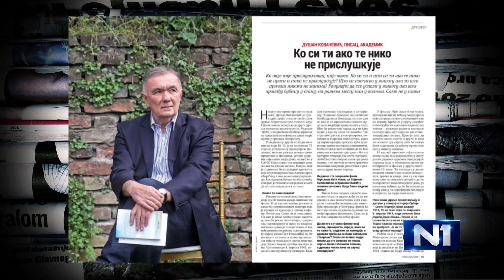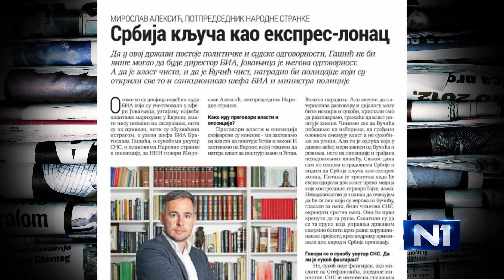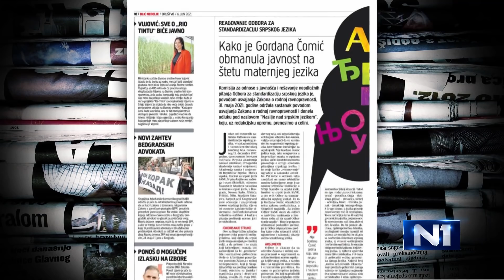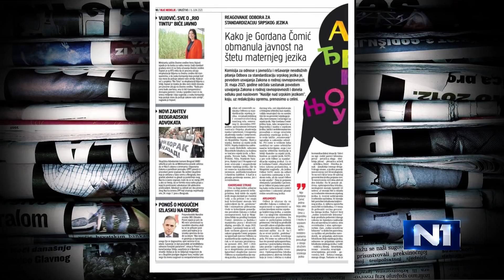Sinani: Neophodno je da se vrati pristojnost, bez toga nećemo moći da mrdnemo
Dekan Filozofskog fakulteta Danijel Sinani smatra da je neophodno da se u javni diskurs vrati pristojnost, jer je to nešto bez čega nećemo moći da mrdnemo napred.